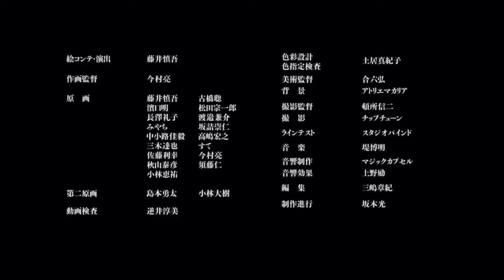MUSHOKU TENSEI AMV TEASER (EPISODE 9+)